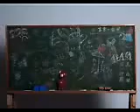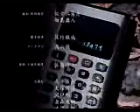tabemikako NTT hatsukoi 多部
hatsukoi NTT Tabemikako
NTT 첫사랑,.